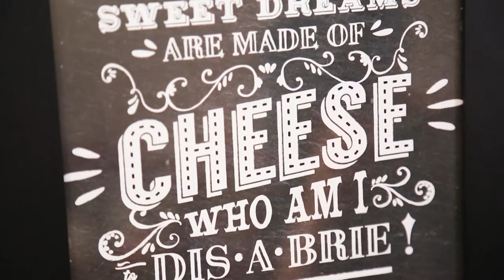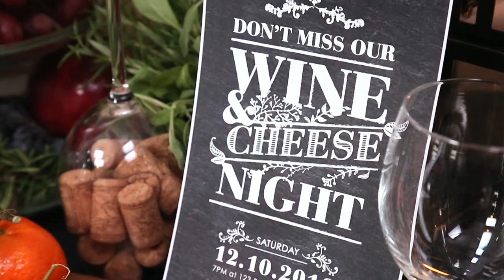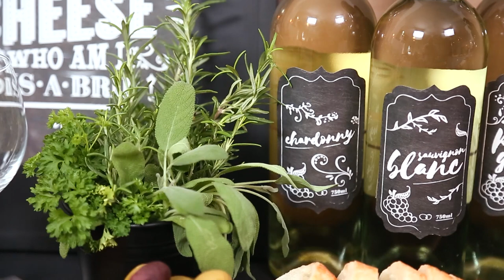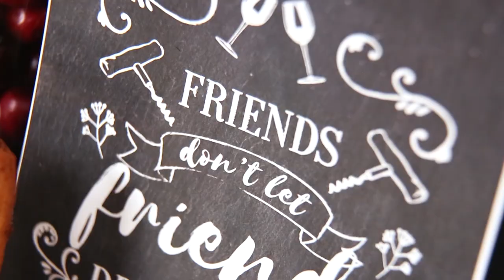Wine & Cheese Party | Holiday Entertaining Ideas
PRE-ORDER MY Brand New COOKBOOK "The Domestic Geek's Meals Made Easy" on Amazon

Frequently Used & Favorite Items

*eBOOK BUNDLE* | All three Meal Prep Made Easy eBooks for only *$12.99*

SHOPPING GUIDE
Lanterns, Pots & Tiered Serving Dish